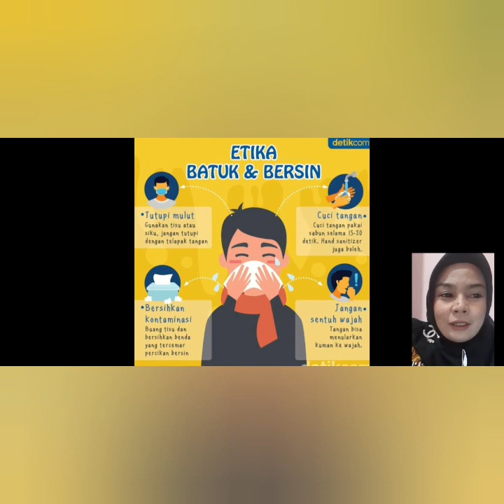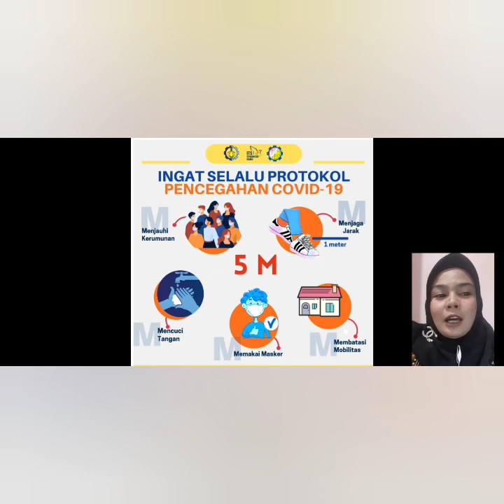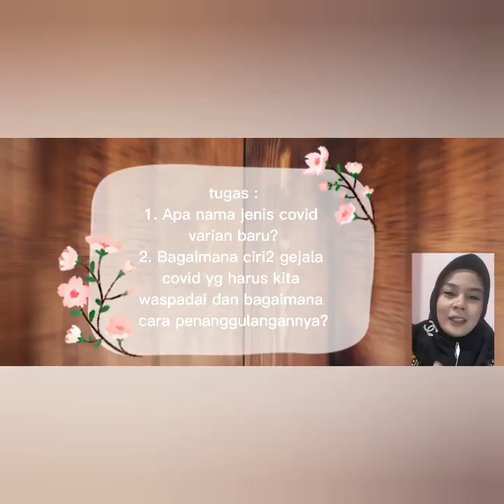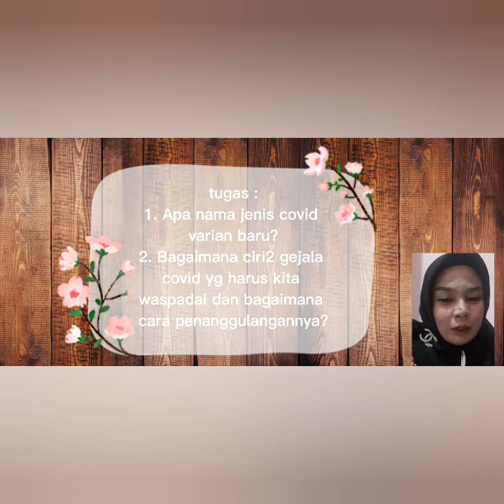PENTINGNYA MEMATUHI PROTOKOL KESEHATAN DIMASA PANDEMI COVID-19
MATERI MPLS 2021